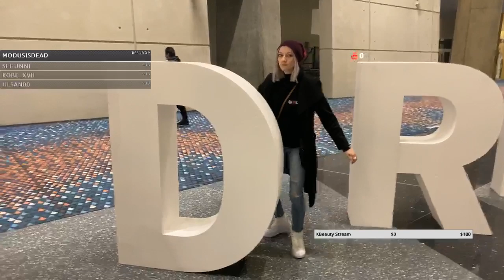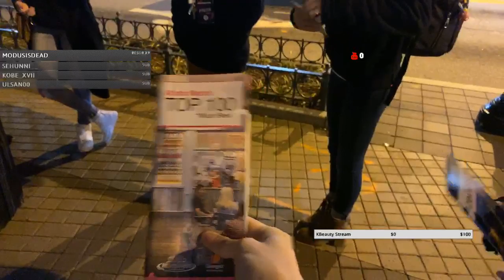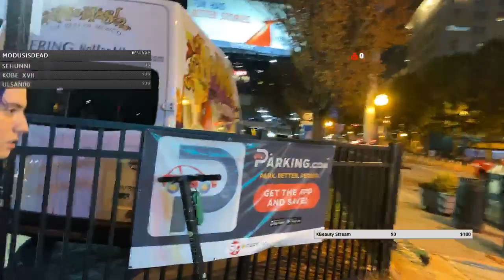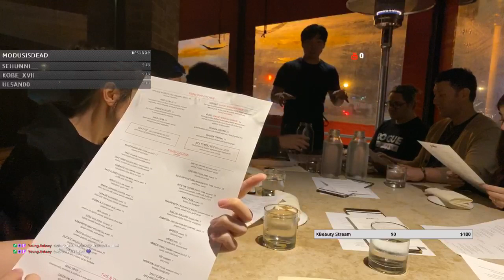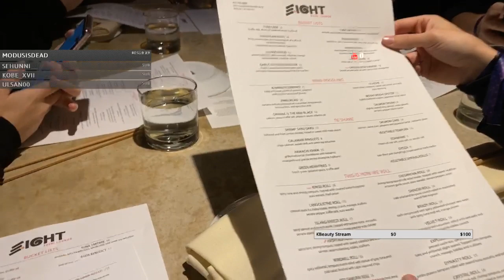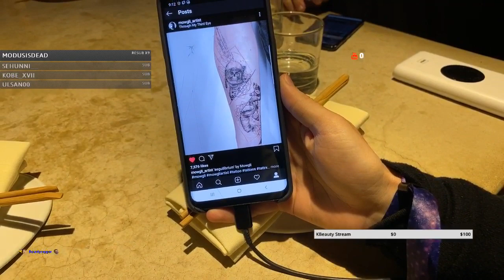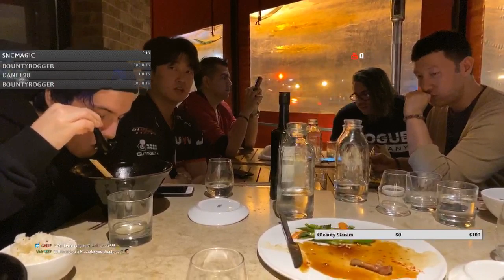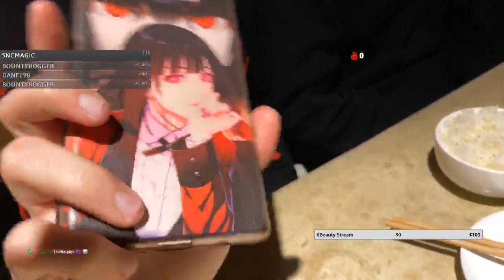UYU Post Dreamhack IRL Stream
Follow UYU at:
Twitter.com/UYU
Instagram.com/UYU_gg
Twitch.tv/UYUtv

UYU.gg/shop